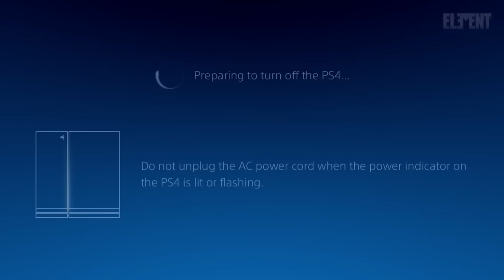WWE 2K17 PS4/XB1 - Championship Scramble Match - Epic Gameplay Notion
In This WWE 2K17 PS4/XB1 Gameplay notion, The epic Championship scramble match returns as 5 of the WWE's biggest superstars go toe to toe for the richest prize in the game.

V6 of my WWE 2K17 notions is here & this time around it is in the form of a Championship Scramble return idea. Always a pretty fun match, although probably better suited to a video game than actual wrestling! I will never forget the time the graphic popped up "Current WWE Champion - Brian Kendrick" during the scramble match. Crazy things happen in these matches! -- apologies if i'm rambling nonsense, it's 4am here & this has taken way longer than expected to make.

Credits:
1st Song is Disfigure - Summer Tune

Logos & images : WWE & 2K.